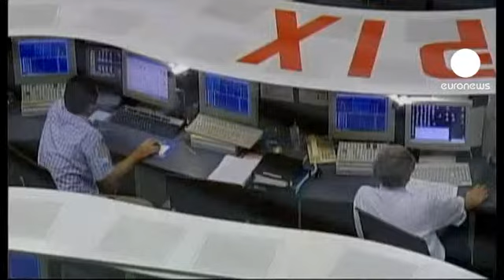سونامی پایه های اقتصاد ژاپن را...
زلزلۀ روز جمعه در ژاپن، بازارهای بورس را تحت تأثیر قرار داده است. صبح روز دوشنبه و بلافاصله پس از گشایش بورس نیکی، شاخص سهام این بورس ژاپن پنج درصد سقوط کرد. این میزان سقوط طی چهارماه گذشته برای این بورس بی سابقه بوده است.